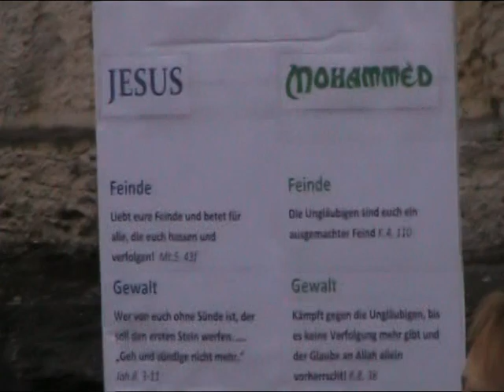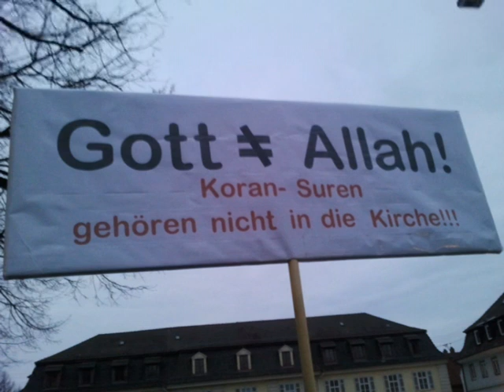Mahnwache vor der Friedenskirche in Ludwigsburg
Mahnwache am 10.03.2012 in Ludwigsburg